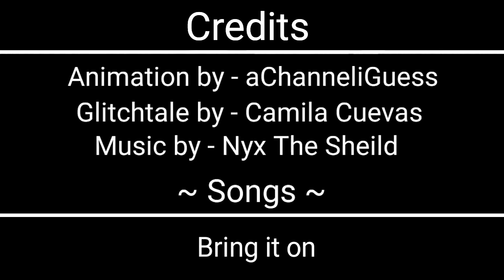Bring it on! - Glitchtale REANIMATION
Hi, it's me! Sorry I haven't posted much, but I'm trying. Anyways, hope you enjoy the video

~ The Channels ~

~ The music ~